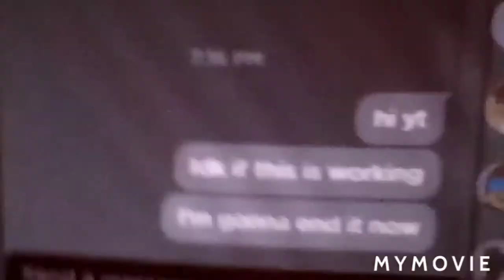(Edited Version) My first YouTube video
Edited.versioned of my first YouTube video,

This isn't the Real one its just a edited version of my first YouTube video